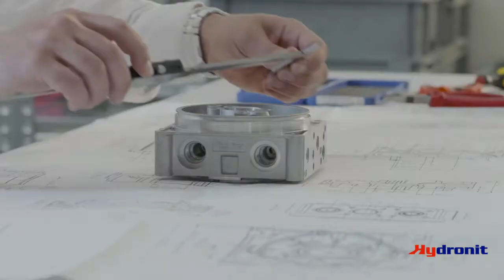Micro centralina oleodinamica reversibile Hydronit (gamma PPM).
Hydronit Srl produce mini e micro centraline oleodinamiche modulari ed elettropompe a corrente continua, per applicazioni mobili, industriali e marine.

A differenza dei nostri principali concorrenti internazionali, che operano in diversi settori applicativi, il nostro core business è interamente dedicato alla ricerca, allo sviluppo e alla produzione di centraline oleodinamiche modulari e relativi componenti, per i quali puntiamo all'eccellenza.

Punti chiave del video rappresentato:
• Progetto PPM – La serie PPM di Hydronit nasce per offrire un prodotto compatto, ma con la stessa modularità delle soluzioni idrauliche tradizionali, grazie alla progettazione innovativa in pressofusione.
• Micro centralina ad alta efficienza – Le pompe utilizzate hanno cilindrate fino a 1,5 cm³ e motori fino a 2,2 kW, consentendo di realizzare sistemi con portata fino a 8 litri al minuto e una pressione massima di 250 bar.
• Circuiti reversibili e funzionalità avanzate – La versione reversibile integra valvole funzionali come valvole di massima pressione, doppio ritegno pilotato, mandata e sistemi anti-contropressione, per garantire flessibilità e sicurezza operativa.
• Applicazioni versatili – Adatta per movimenti di cilindri a doppio effetto, la microcentrale consente di invertire la rotazione del motore senza necessità di valvole direzionali, semplificando la gestione.
• Controllo variabile e proporzionale – I motori a magnete permanente permettono un controllo della velocità variabile in modo proporzionale, garantendo prestazioni ottimali e flessibilità nelle operazioni.